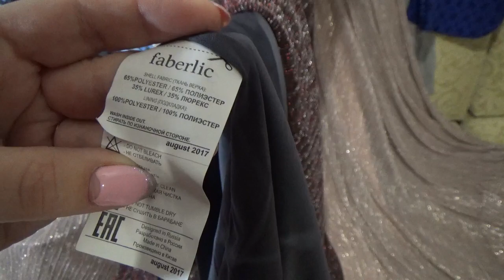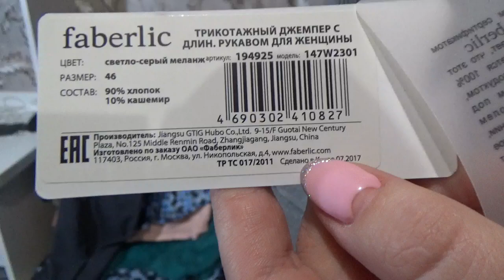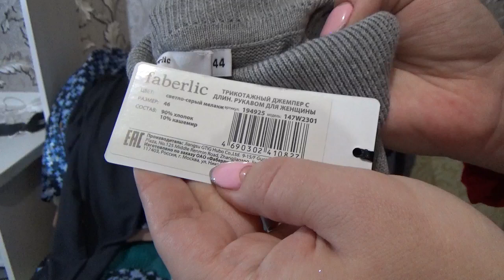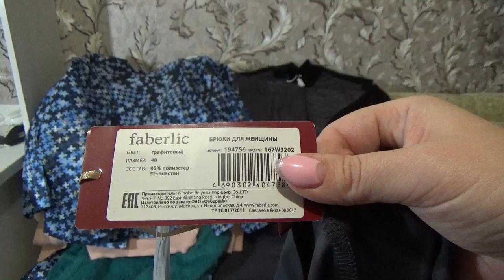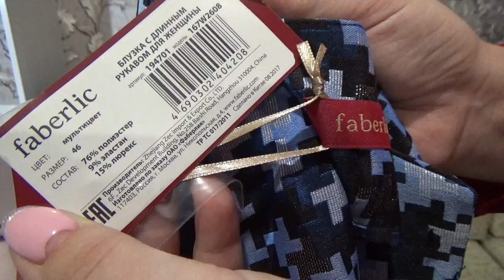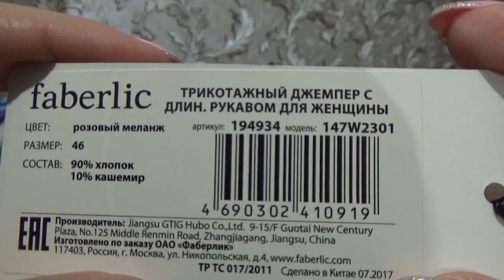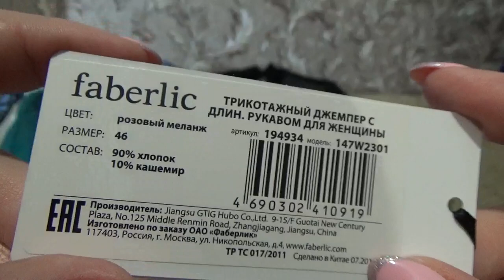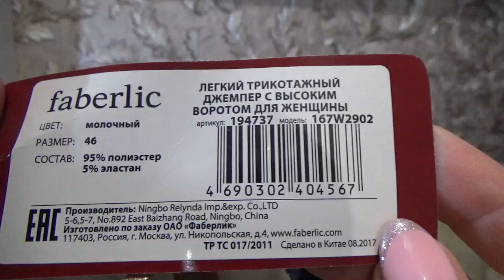Одежда мужская/женская, Юдашкин и Рогов. Обувь. Часть первая(запись оборвалась) Фаберлик. Онлайн.